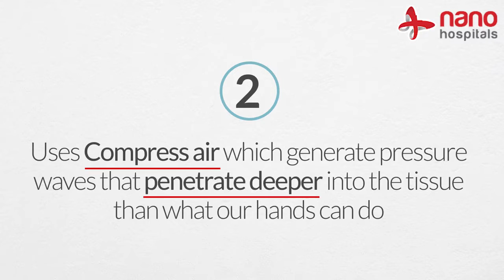Dynamic Deep Wave Therapy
Dynamic Deep Wave Therapy - A new and effective therapeutic method, using the latest technological advances in the field, for the treatment of neck, back, and lower back pain and for the deep stimulation of the muscles of the back.
Nano Hospitals brings forth for the first time in Karnataka, Dynamic Deep Wave Therapy.